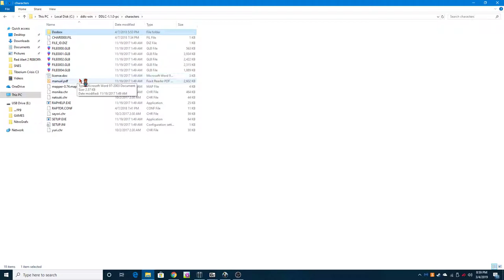Doki Doki Literature Club (PC) - Part 1.5 - Files after Sayori's Act 1 confession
What the folder looks like after Sayori's confession and thus hxppy thuxghts are there. All four chrs are still present - (Sayori, Yuri and Natsuki's character files will get deleted by Monika but not Raptor's system files - hopefully. I also show how I will deal with Monika - I replaced her character file with Raptor's executable.